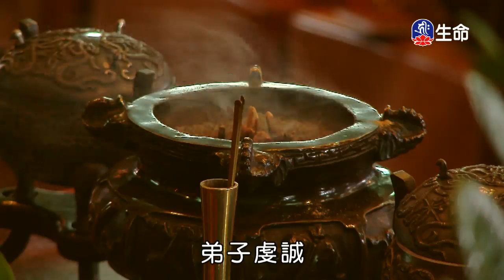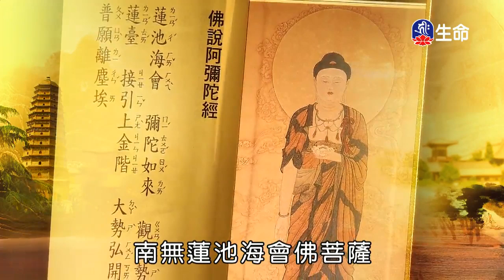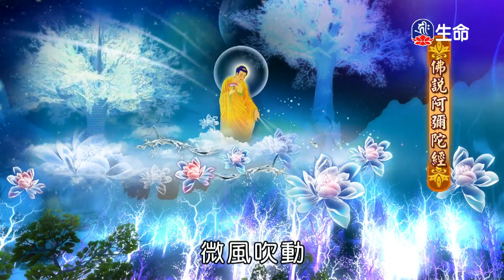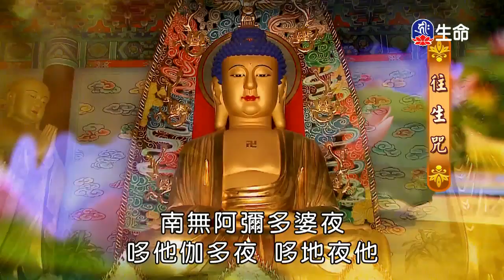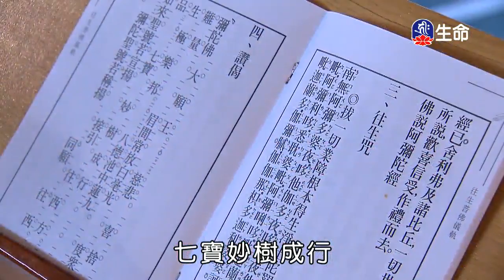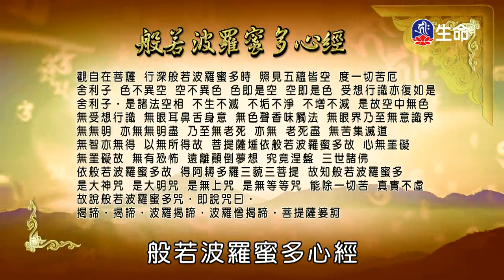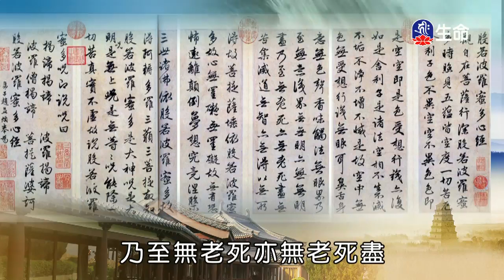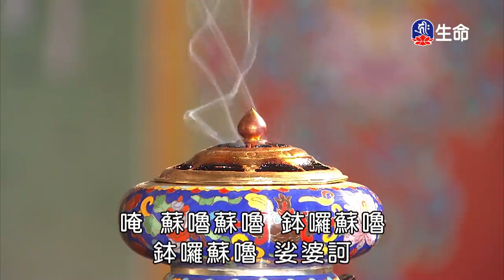林口供佛齋僧祈福法會_晚課（lifetv_20171201_16:00）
晚課：「林口供佛齋僧祈福法會」。